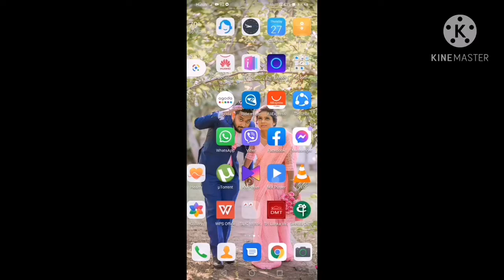Lightroom Mobile App එක Use කරලා Colours Upgrade කර ගන්න විදිය